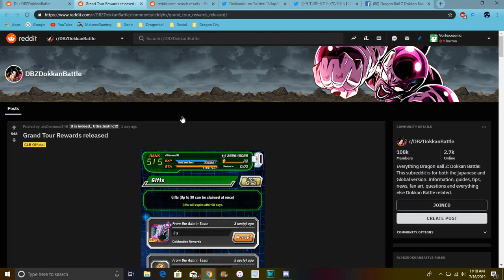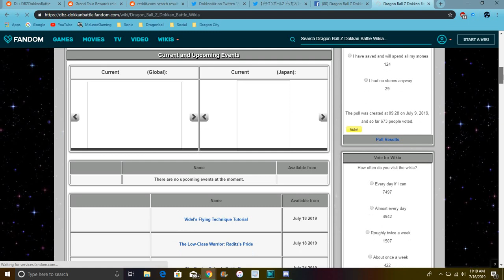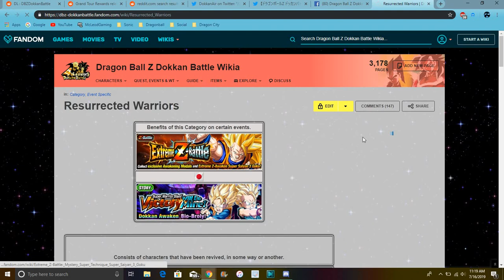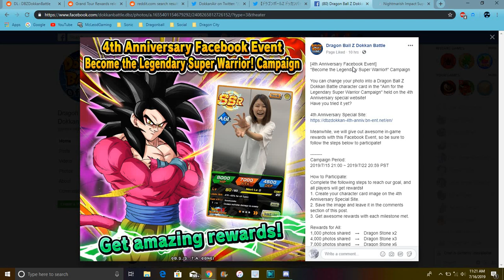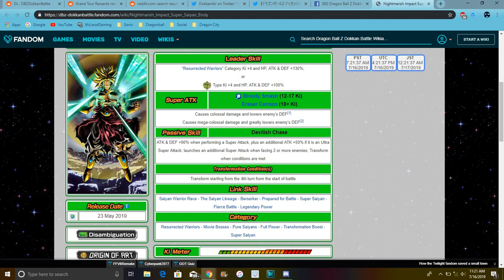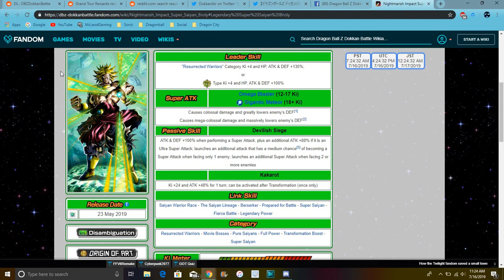JP Data Download LR TEQ Broly Is Coming To JP All Info DBZ Dokkan Battle